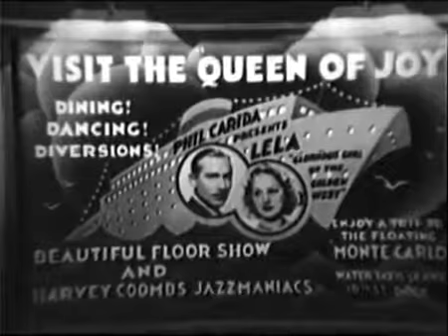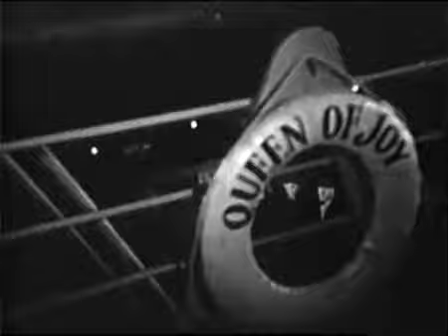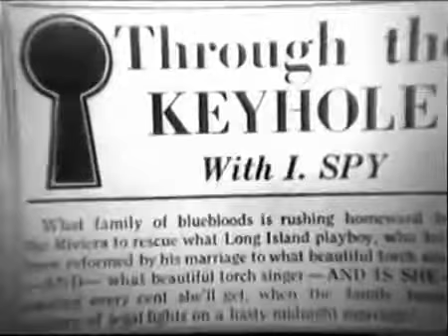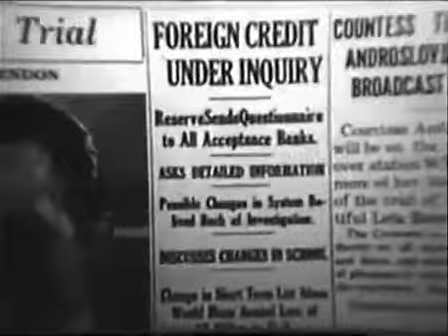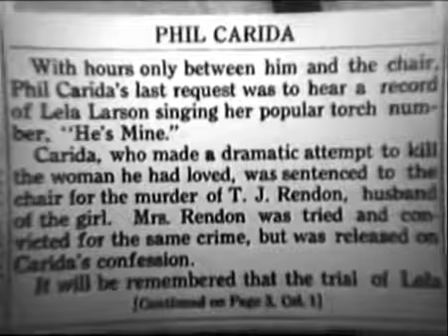Sing, Sinner, Sing (1933)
Sing, Sinner, Sing
Released: 1933